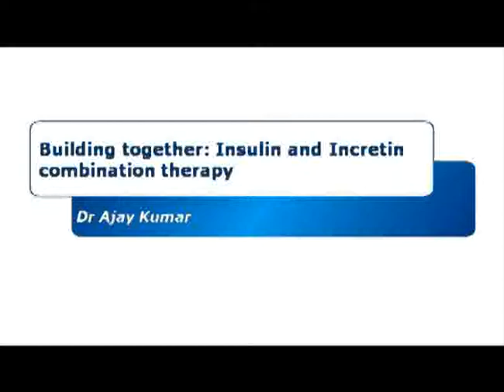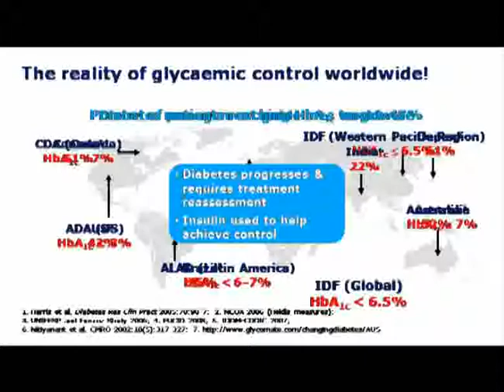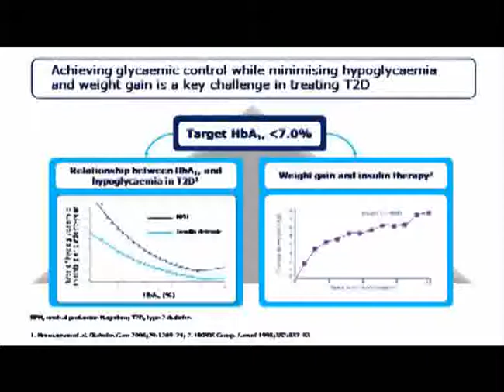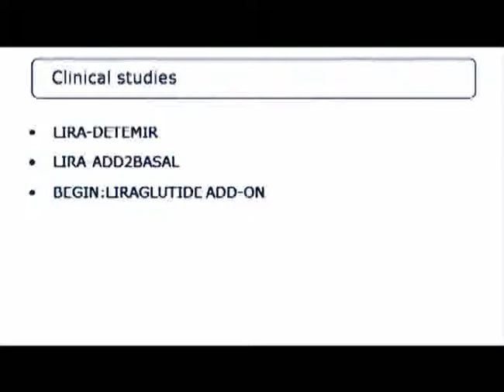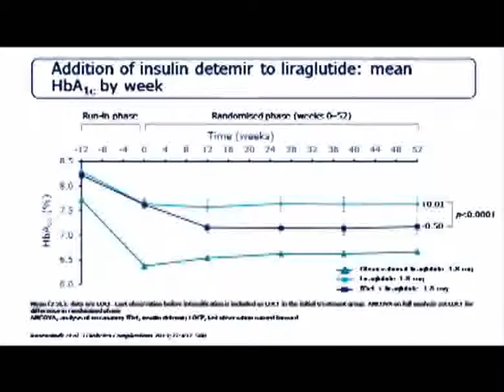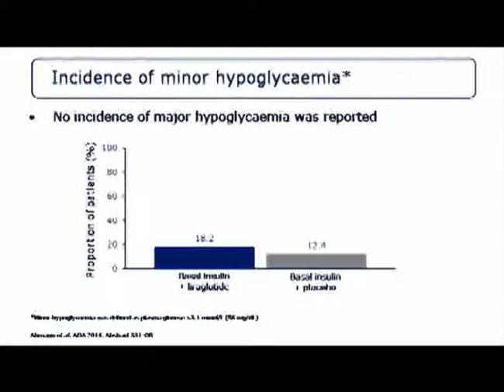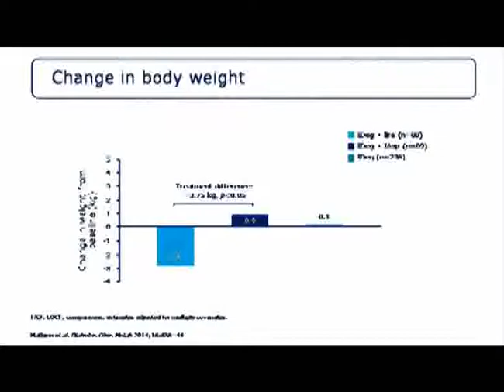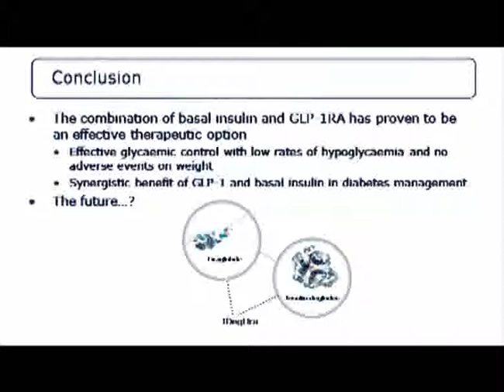Dr. Ajay Kumar (Patna)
Building together: insulin and incretin combination therapy